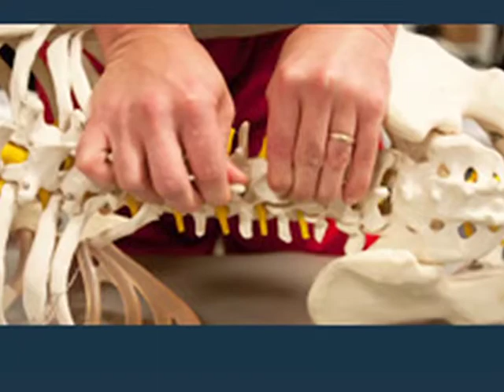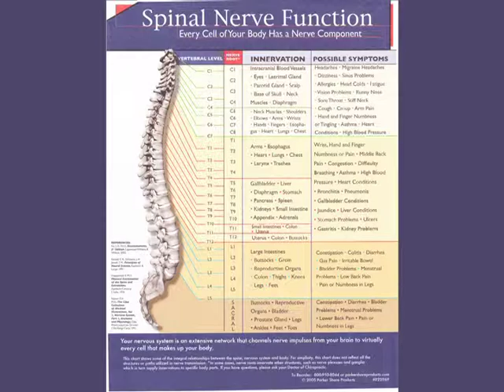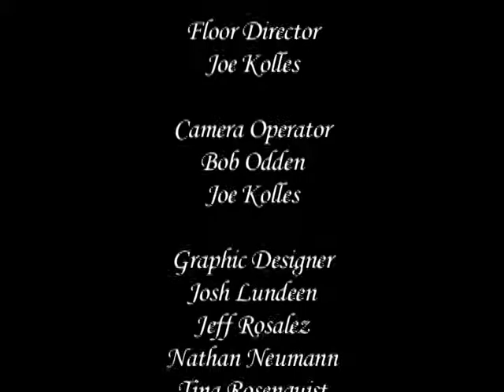Dr. Annie Seefeldt -- Animal Chiropractor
Welcome - Thank you for spending some of your time with us. My name is Tina Rosenquist and this is Knowledge For Wellness - this show is to better inform you because when YOU know more you are empowered to make better decisions for yourself and your loved ones for a better quality of life. Knowledge is Power. and today's topic in on Chiropractic For EveryBody, and I am delighted to present Dr. Annie Seefeldt from several different locations throughout the Twin cities. Questions we will be asking are: Is animal chiropractic just for animal athletes like race horses or agility dogs? What kind of conditions can chiropractic help?
What does it do for things like arthritis and hip dysplasia ?
Welcome Dr. Annie, and thank you for joining us.  You are a D.C. Which is a acronym for Doctor of Chiropractic along with a CVSMT which stands for a Certified Veterinary Spinal Manipulation Therapist.  Now you graduated Magna Cum Laude from Northwestern  Health Science University in Bloomington, MN, in 2008, but you also successfully completed the VMMT and Advanced Veterinarian Neurology programs at the Healing  Oasis in Sturtevant, WI.  So why start "Chiropractor For EveryBody" and work with animals?.
Why did you decide to work with animals as well as humans?
Is animal chiropractic just for animal athletes like race horses or agility dogs?
How does it help a blind dog like Oliver?
What kind of conditions can chiropractic help?
How do I know if my animal needs a chiropractic evaluation?
Why does a client need a veterinary referral to bring their animal to see you?
How many adjustments does it take?
Are they sore afterward?
How do the animals respond to the treatment procedure?
Thank you so much for your insight on this and your knowledge to help our viewing audience understand.  It has been a pleasure having you on the show.
If you have questions, or would like to contact Dr. Annie, please contact them
Please tune into my other shows of Knowledge For Wellness being televised though out the "Twin City Area" and you can also see my previous show on YouTube.  .
The mission of  Knowledge For Wellness is to inform viewers on health issues.  To expose, educate and make viewers aware to enhance themselves and their loved ones for a better quality of life.  I hope we have provided you more knowledge to benefit you and your loved ones.   Remember "Health is WEALTH'
Until next time, be well, Goodbye  Thanks again Dr. Annie
Dr. Annie
Annie Seefeldt, DC, CVSMT
ChiropracticforEveryBody.com